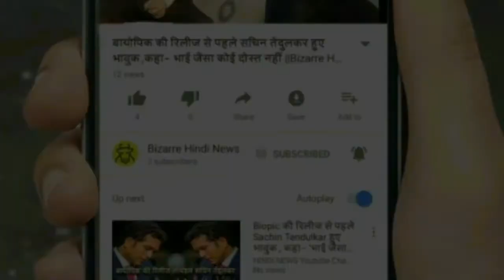बकरी के इस बच्‍चे को देख दहशत में आए लोग | राक्षसी बकरा || Bizarre Hindi news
Since the birth of a goat child, there has been a cause of panic among the people. Hardly have you seen or heard such a thing But this is not a dream but a reality. Yes, it's all done in Argentina's San Luis Province. Here a goat has given birth to such a child, after the birth of the people of the area there is panic.

People in the goat's child are so scared that people have called the police for investigation. In fact, the eyes of this goat are out in the open and its face is quite flat, because of which its face looks frightening. When this picture of goat's child is viral in the social media, people started calling it 'demonic goat'. Some people have also written about the fear of children by seeing its photo.

When news of panic spread among the people reached the police, the local police arrived at the spot to investigate the case. Police reached there and questioned the victim's mistress Gladys Ovido. According to the website Law-Voas, no such reason was found in the inquiry which could explain why its face is so.

Gladis herself surprised at the birth of such a goat's baby. Although she says that except for the face, this child is normal in every way. There are only a few shortcomings in his head, his body etc. is perfect. Like other children this child is also normal and its behavior is also correct.

सुक्रिया,धन्यवाद,सबाखैर.